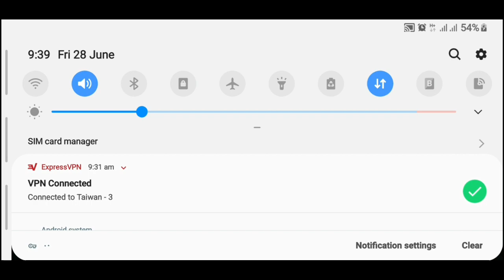🔥New VPN Change Trick In PUBG Mobile Get Amazing Rewards And Outfit Free❤Bhoon Gaming